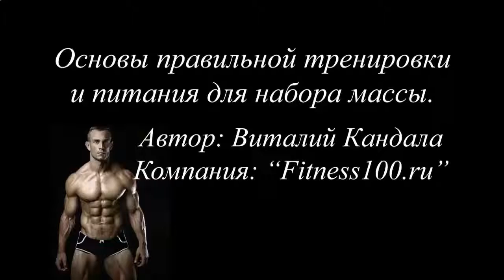Приготовление протеиновых коктейлей